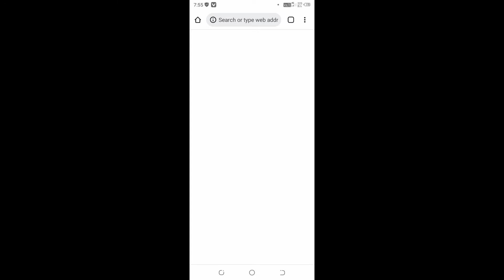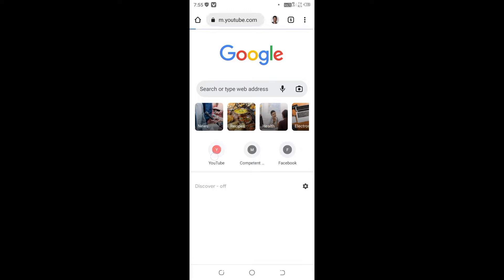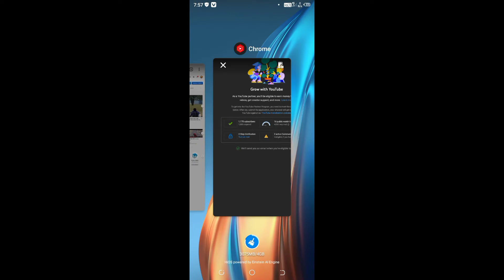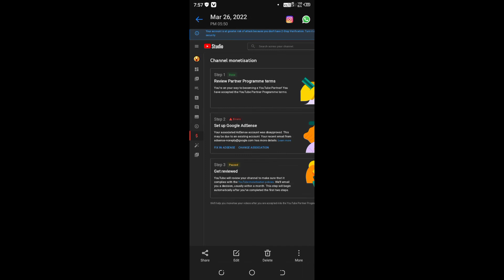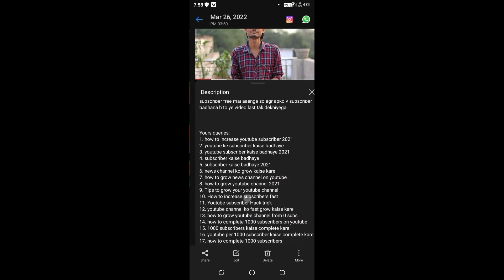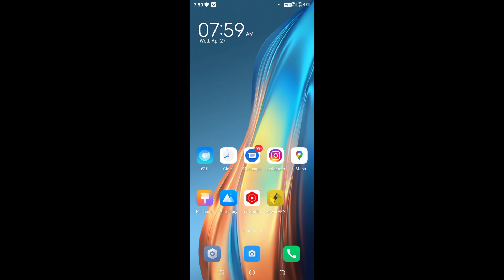4000 रुपए का fraud हो गया || technical Kaushal fraud 😭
हेलो दोस्तों मैं LAKESH ♥️  आपका स्वागत करता हूं हमारे इस YouTube channel 👉 LAKESH TECH 👈 पर यहां आपको यूट्यूब से संबंधित
 पूरी जानकारी दी जाएंगी अगर आपको हमारे वीडियो पसंद आती है वीडियो को लाइक करके चैनल को सब्सक्राइब कर हमारी फैमिली का हिस्सा जरूर बनिए यहां आपको सही जानकारी दी जाएंगी
और भी कोई जानकारी चाहिए तो आप हमें इंस्टाग्राम पर मैसेज कर सकते हैं
technical Kaushal froad
technical Kaushal
technical Kaushal monetized rejected
technical Kaushal froad hai